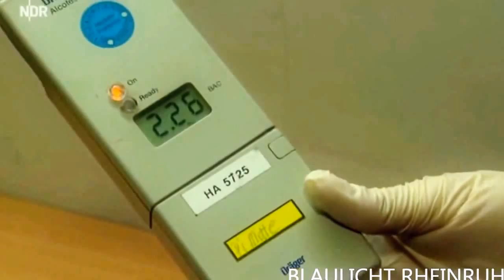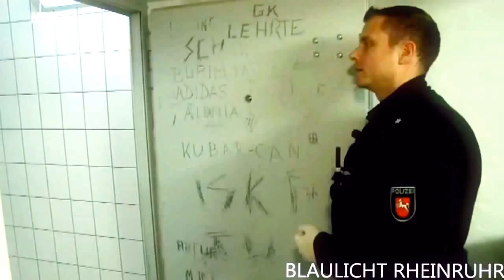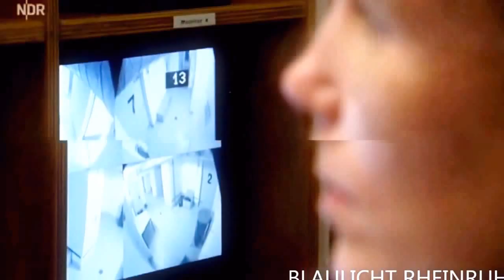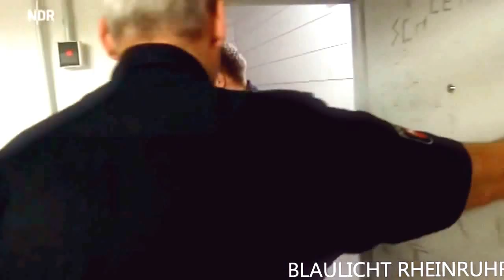Polizei im Einsatz DIE FRAU IM REVIER